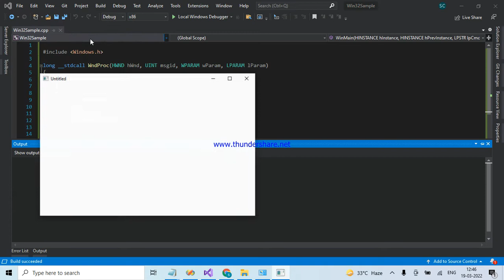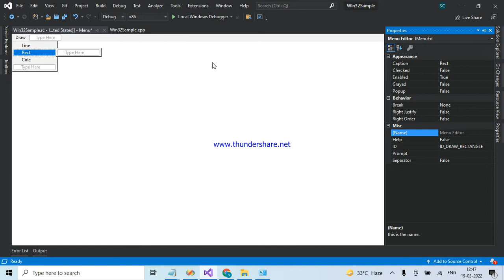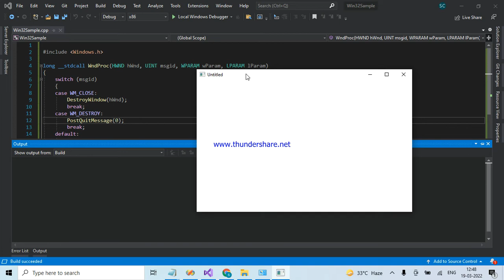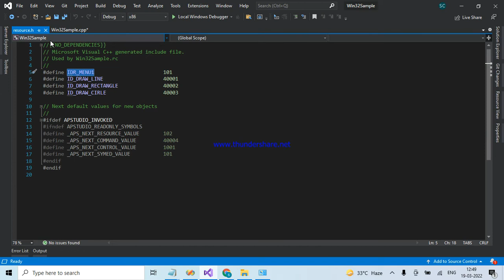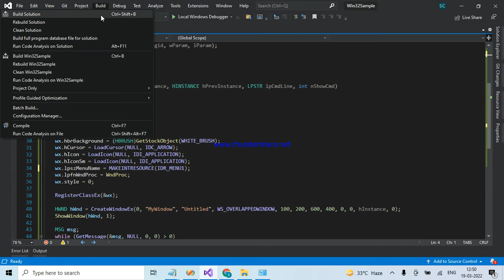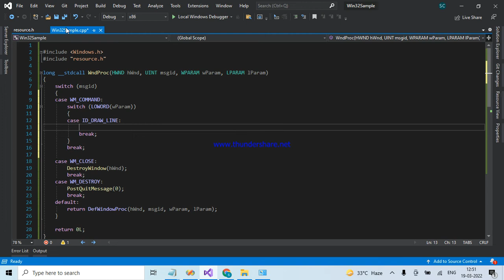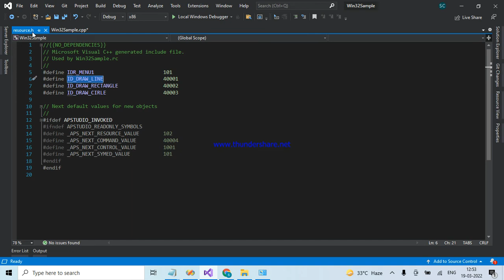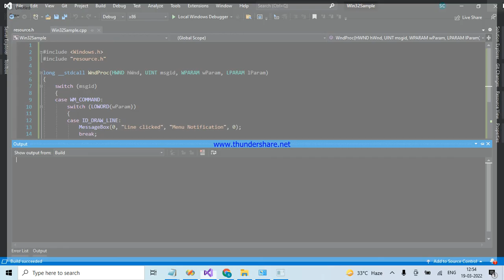Attach Menu Resource to existing frame window WIN32 API in vs2019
In this video we are creating frame window and attaching menu resource to it.
Completely Scratch code WIN32 API